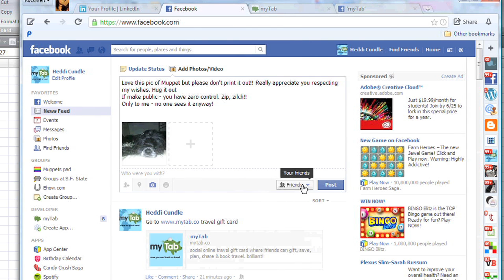How to Prevent People From Printing Pictures I Have Uploaded to Facebook : The Tech Factor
You can prevent people from printing pictures that you have uploaded to Facebook in a few key ways, including by making them private. Prevent people from printing photos that you have uploaded to Facebook with help from an electronics expert in this free video clip.

Expert: Heddi Cundle
Filmmaker: Steven Watkins

Series Description: If you're trying to establish a successful digital footprint for either you or your business, there are always a few key things that you're going to have to keep in mind. Find out about using social media and social networking to your advantage with help from an electronics expert in this free video series.